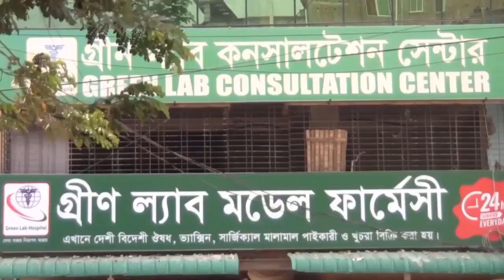হোমনায় মহান শহিদ ও আন্তর্জাতিক মাতৃভাষা দিবস উপলক্ষে ৩ দিনব্যাপী বইমেলার উদ্বোধন।